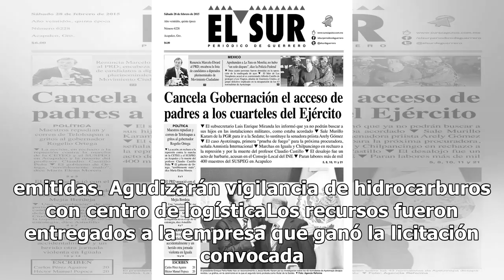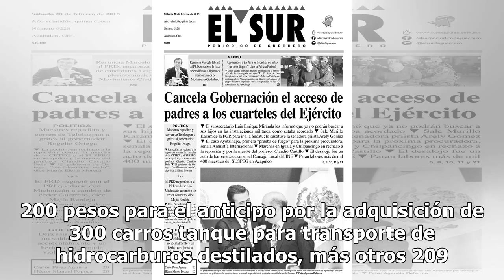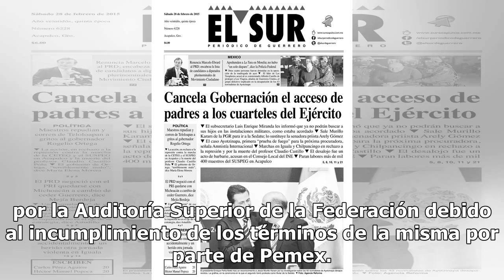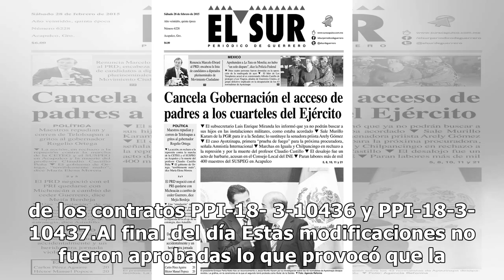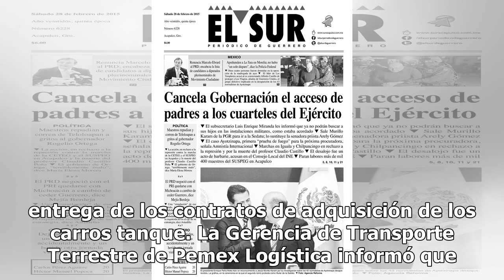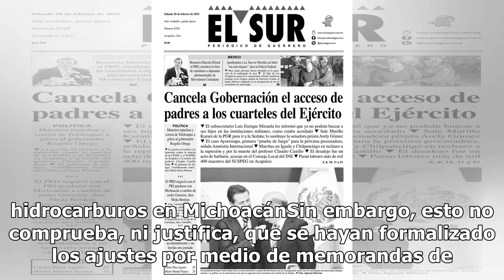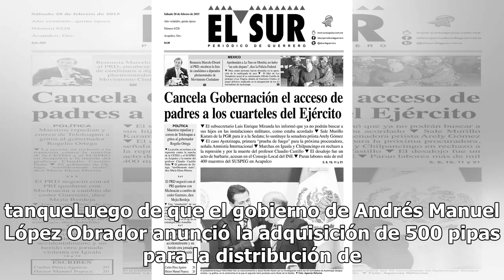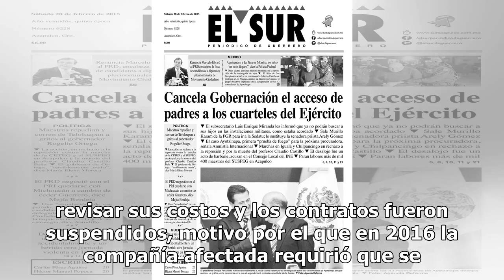Administración de EPN canceló compra de carros tanque para hidrocarburos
Pemex Procurement International, Inc. (PPI) canceló la compra de 700 carros tanque, durante la administración de Enrique Peña Nieto, de ellos 300 serían utilizados para el traslado de hidrocarburos destilados y los otros 400 se destinarían al desalojo de combustóleo pesado. Actualmente, de acuerdo c...